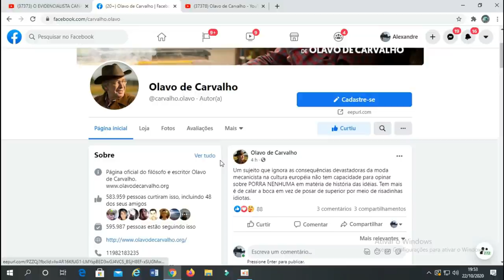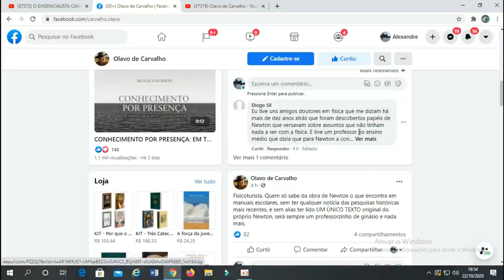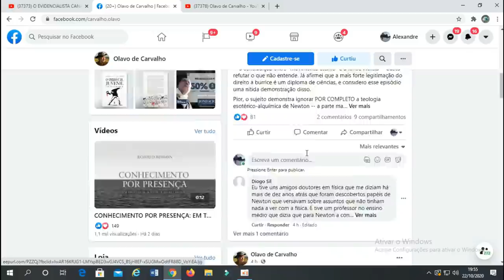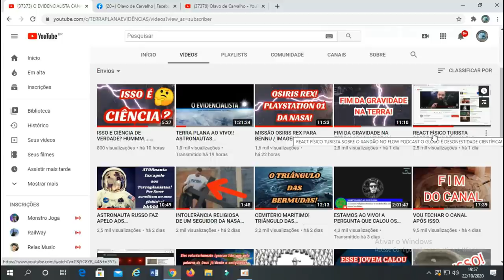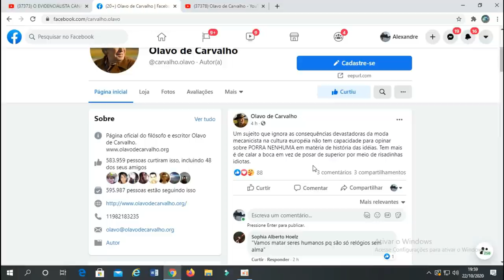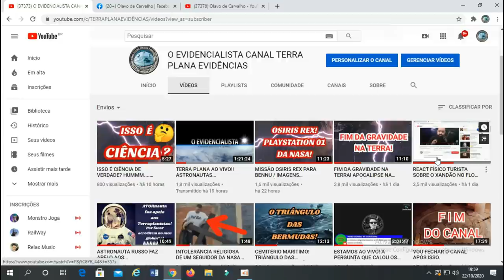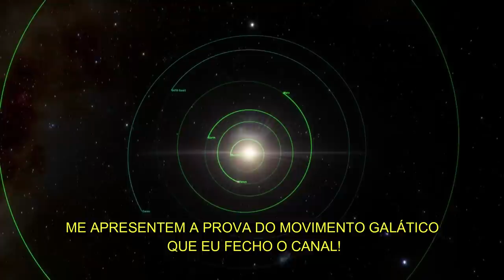OLAVO DE CARVALHO PUXA A ORELHA DO FÍSICO TURISTA! SERÁ QUE ELE VAI RESPONDER NOSSA PERGUNTA!?